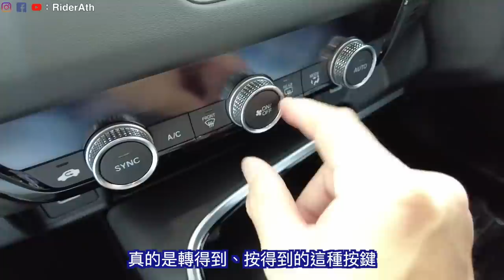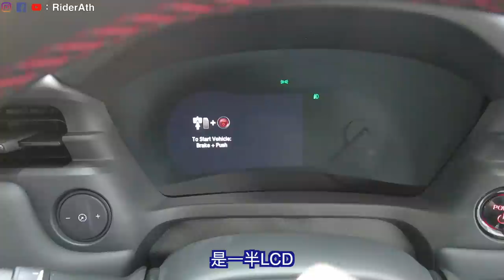Honda HR-V 2022來啦！｜超進化大升級！Corolla Cross和X70都有難啦？！（Multilingual CC Subtitle + 中文字幕）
來啦！Honda HR-V大改款終於來啦！這次的大改款到底是超級進化還是虛有其表？就讓我們一起來研究研究～

以下是影片中介紹的HR-V Dodo mat汽車腳墊的官方網店的link，
即日起10天促銷！凡是訂購HR-V Dodo mat都可以獲得10%現金回扣哦！

影片中提到非常好用的Elevo sunshade網購連結：
Lazada：

也要非常感謝Kulai Wang Loo Motor借出場地還有最新Honda HR-V大改款讓我們進行拍攝。

本期影片特別感謝Caricarz合力播出，如果大家想買新車、二手車或者recond車的話，都可以趕快到Caricarz的官方網站逛逛一下哦～

加入RiderAth頻道會員～支持我們製作更多更好玩的影片～

Ath影片拍攝時使用的相機：
Dji Osmo Poket 2:

相機配件：
insta360 one r leica一寸鏡頭：

Ath影片拍攝時使用的收音器材：
Rode video micro：

1-BMW 740Le                  （107°）
2-Honda Accord SV4.     （106°）
3-Subaru Forester           （105.5°）
4-Toyota Corolla Cross   （105°）
4-Nissan Almera 2020    （105°）
4-Honda City fl                （105°）
5-Mercedes benz A250  （104°）
6-Perodua Myvi 2            （103.3°）
7-Toyota Vios gen3         （103.1°）
8-Mazda CX 5                  （102.5°）
9-Subaru XV 2                 （102°）
9-Proton Saga vvt           （102°）
10-perodua bezza 2020   （101.5°）
11-Perodua Myvi 3           （101.3°）
12-mazda cx3                     （101°)
12-Proton wira aeroback  （101°)
12-Hyundai Elantra 201    （101°）
13-Proton Persona 2019  （100.6°）
13-Proton Prevé                （100.6°）
14-Borgward BX5             （100.1°）
14-Perodua Viva               （100.1°）
15-McLaren 720S 前座    （100°）
16-Isuzu D-Max gen3      （99.9°)
17-Proton X50                   （99.5°)
17-Toyota Yaris                 （99.5°)
17-Mazda 3 Sedan           （99.5°)
18-Proton Iriz                     （99.2°）
19-Mazda 3 HB                 （99°）
19-Nissan Navara NP300（99°）
20-Honda HRV fl               （98.7°）
21-Perodua Ativa                 (98.5°)
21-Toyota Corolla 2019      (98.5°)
22-Toyota Hilux 2020      （97.5°)
23-Mazda CX30               （97.4°)
24-Proton X70 CKD            (96.5°)
25-Perodua Axia              （95.8°）
26-Perodua bezza           （95.4°）
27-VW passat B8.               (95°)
27-Perodua Kelisa              (95°)  (**with cushion)